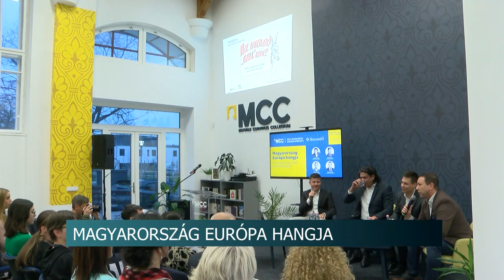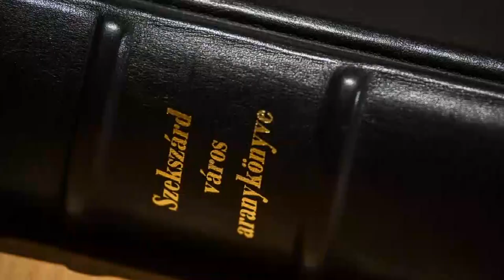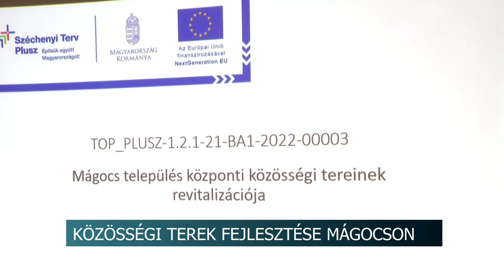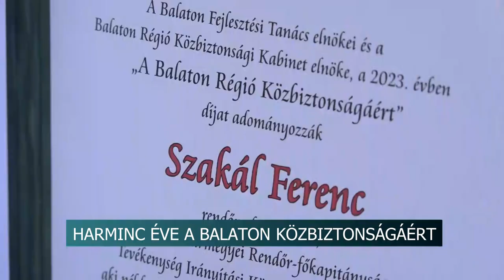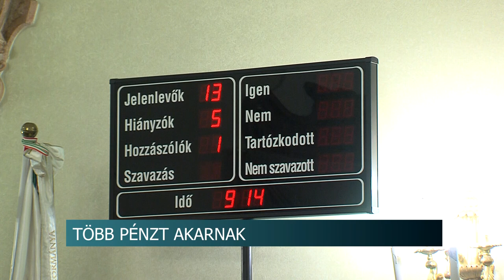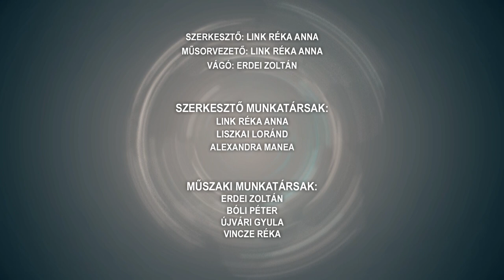Híradó - 2024.02.19.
Tartalom:
- Magyarország Európa hangja - A századvég ezen kutatás eredményeiről tartott szakmai programot Szekszárdon
- Képzések érettségizetteknek – Az Ady Endre Technikum számos szakot ajánl a tanulóknak
- Disznót vágtak Lengyelen – cél a közösségépítés
- Tánccal és beöltözéssel ünnepelték a farsangot - Idén is megszervezte a Nagycsaládosok Tolnai Egyesülete bálját
Regionális hírek:
- Közösségi terek fejlesztése Mágocson - Közös projektindító a Baranya vármegyei önkormányzattal
- Balatoni közbiztonság - 21 éve díjazzák a legjobbakat
- Zsarolás - Iskolafelújítások elhalasztással akarnak több támogatást